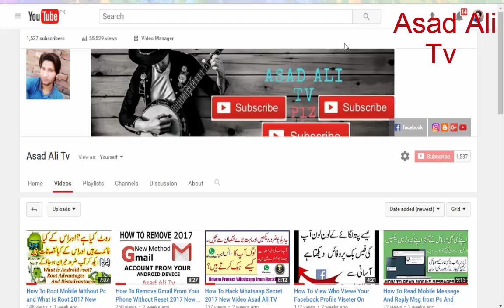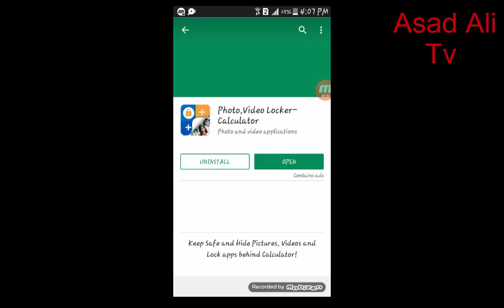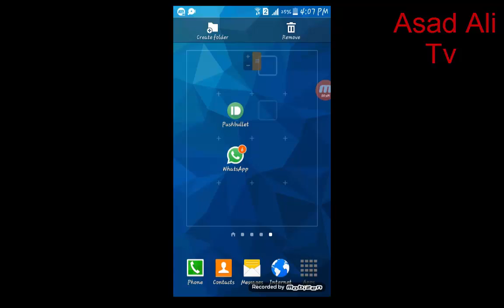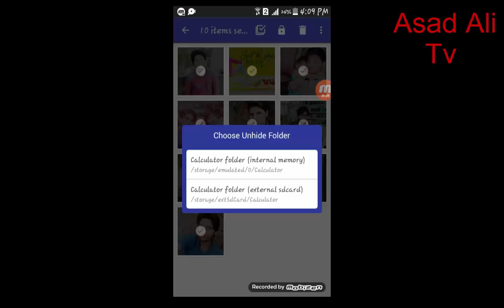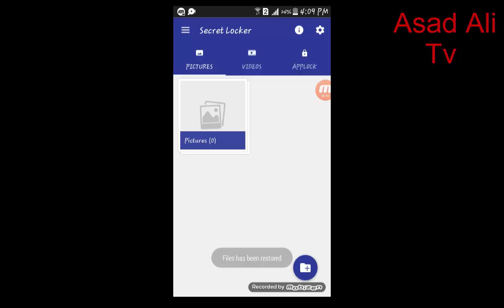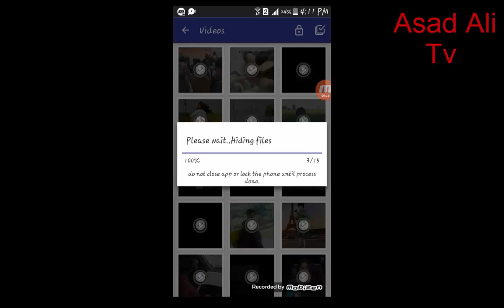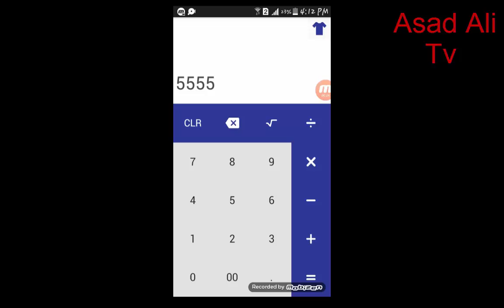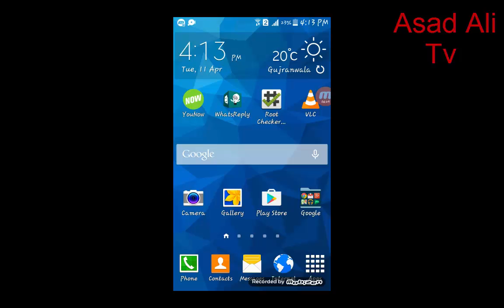SHOCKING ANDROID APP IN URDU HINDI PIC HIDER VIDEO HIDER & CALCULATOR 2017 In Hindi Urdu #29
Aaj Apni Is Video Me Hum Ye Dekhay Gay Ka 1 Apps Say Hum Photos Video Kis Tarha Hide Kr Sakta Hai Soo Plz Friends Like Share And Comment My Videos.

.Content My Social Websites.